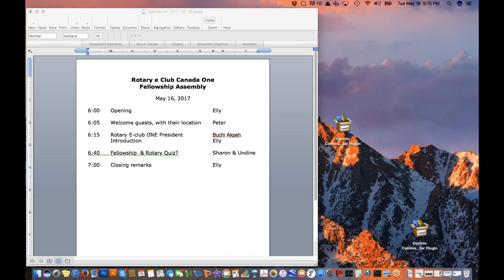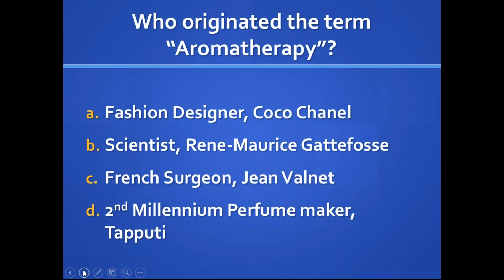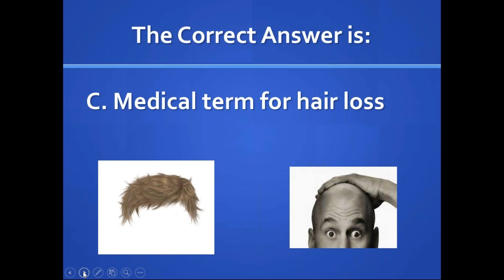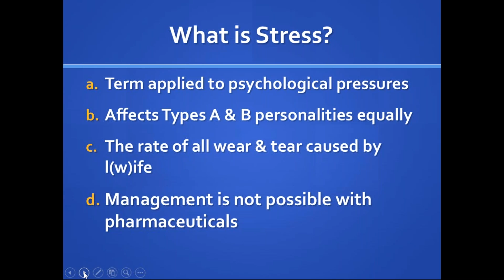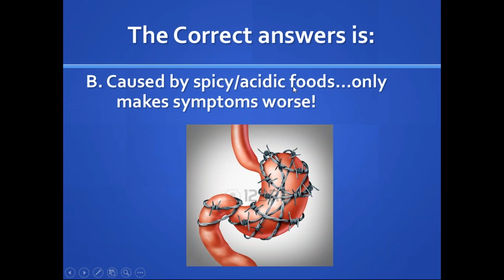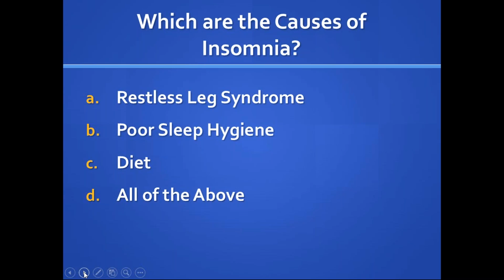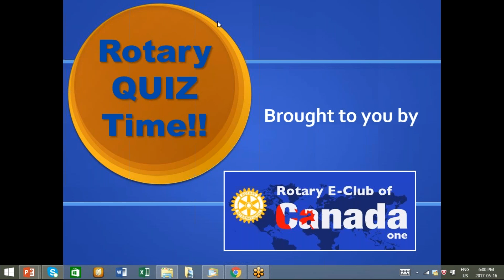2017-05-16 RECCO Fellowship Assembly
Buchi Akpeh, President Rotary E-Club One - Houston, TX
Health Quiz by Undine Miller and Sharon Blaker